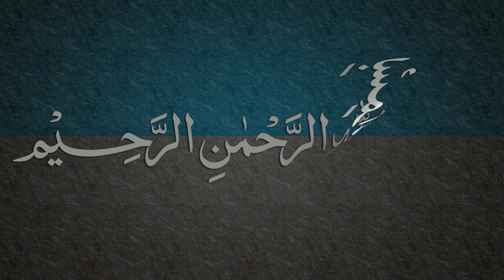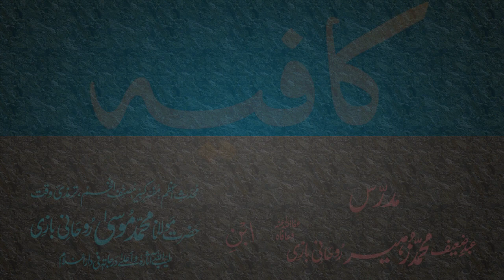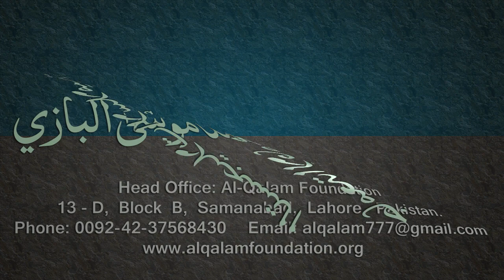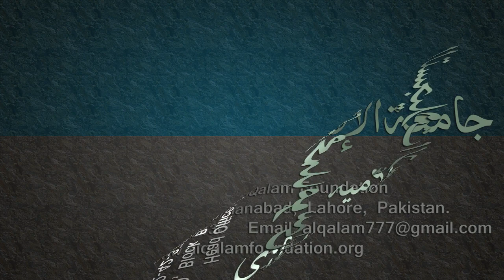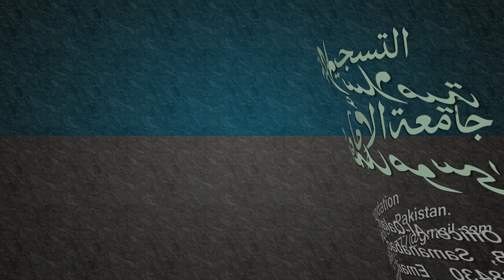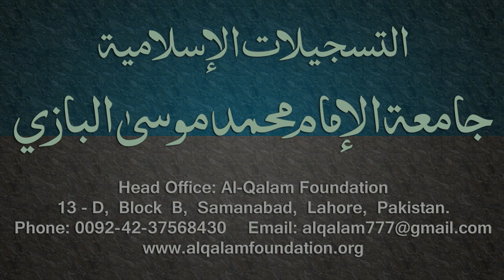Kafia Dars - 61 - Page - 045 - by Maulana Muhammad Zuhair Albazi - 10/04/2006